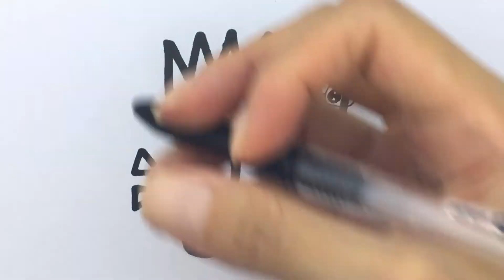Cara gambar Garpu Pisau - Belajar gambar Untuk anak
Terbantu dengan video ini?
Dukungan kalian semua membuat saya terus berkarya. ✍️✍️
🥰  Terima kasih!  🥰
Tutorial menggambar Garpu Pisau untuk anak. Belajar menggambar Garpu Pisau menggunakan pensil warna / cat air. Cara menggambar Garpu Pisau.

Cara menggambar kartun untuk anak. Tutorial gambar kartun untuk anak SD.

Follow Instagram: @theresiadrawing